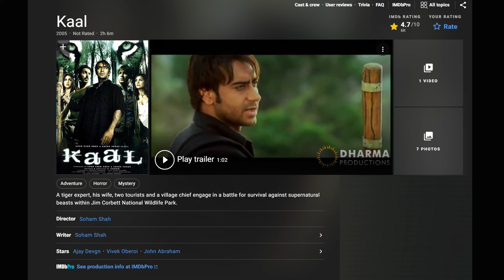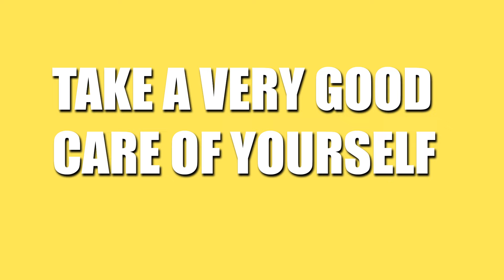5 Must-watch Horror Thrillers By Ajay & Madhaban | Discover The Top 5 Chilling Thriller Films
5 Must-watch Horror Thrillers By Ajay  & Madhaban | Discover The Top 5 Chilling Thriller Films From Ajay & Madhaban